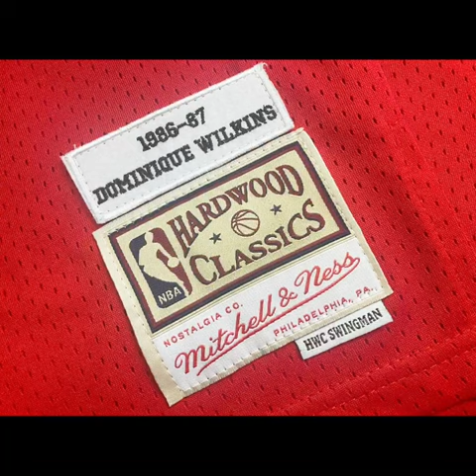Maillot Atlanta Hawks de Dominique Wilkins #21 Rouge Hardwood Classics 1986-87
Maillot Atlanta Hawks de Dominique Wilkins #21 Rouge Hardwood Classics 1986-87 | Acheter maillots nba pas cher